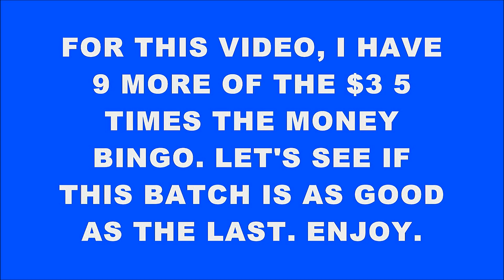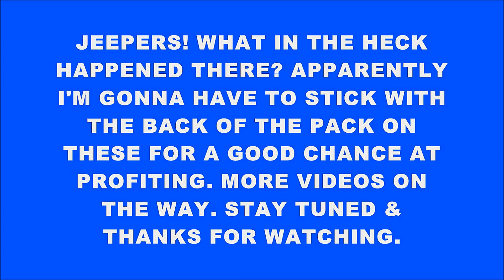5 TIMES THE MONEY BINGO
Start the lure and place your bets, greyhound racing is up next.